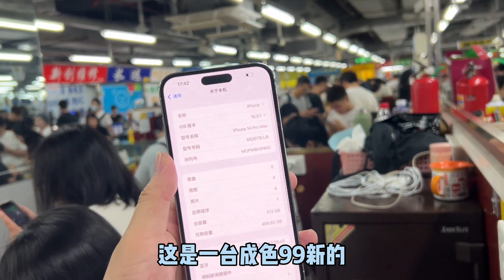iphone15 系列下周发布 全新的 iPhone 14 Pro Max 在中国深圳华强北不到5000元搞定 真香